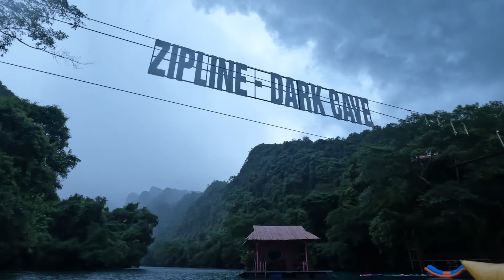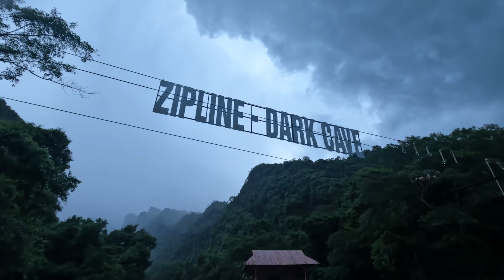Vietnam's Dark Cave | day 13 of 365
Zipline into Vietnam's dark cave and kayak out with us! This caving experience is one of a kind, oh and there's a mudbath! Phong Nha is a treasure trove of limestone caves and this one you get a sense of what it really would be like without all the lights on! Just you... and the dark abyss.

This was a super fun video to film and edit along our travel adventures. I'm filming 365 seconds every day for 365 days.

Much love,
Skidders Kid